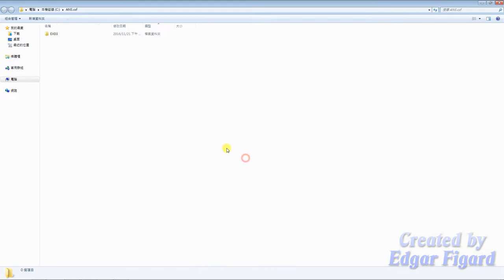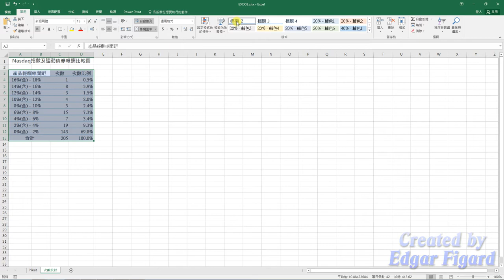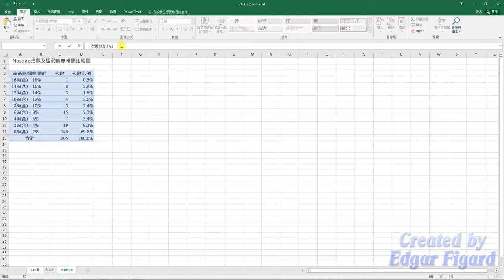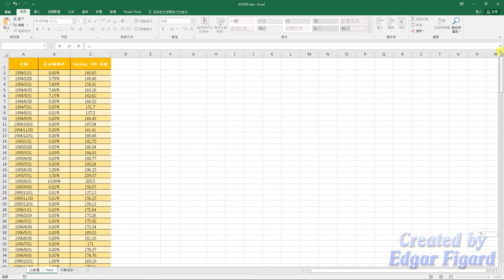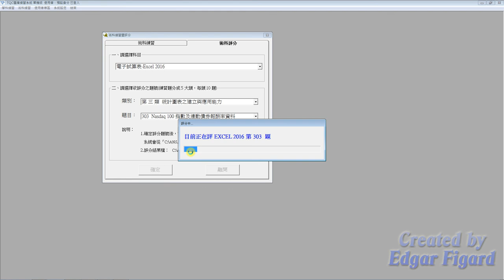TQC Excel 2016動態解題示範 - 303 Nasdaq 100指數及連動債券報酬率資料